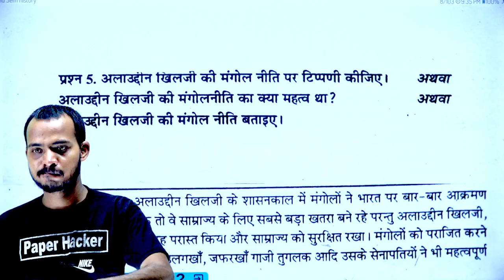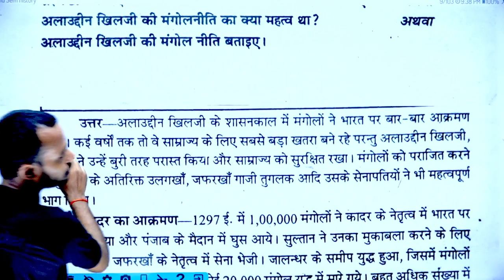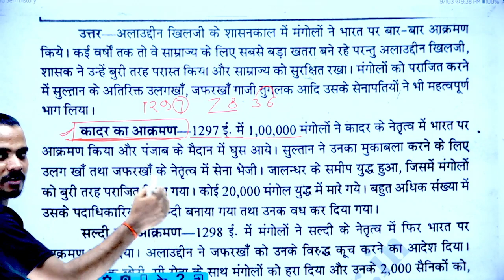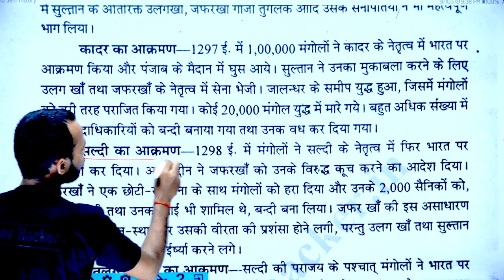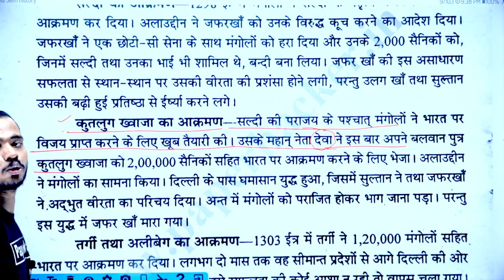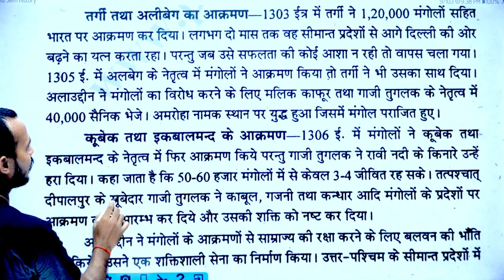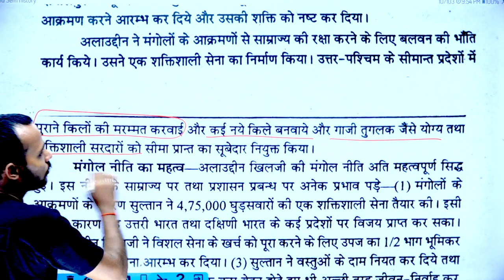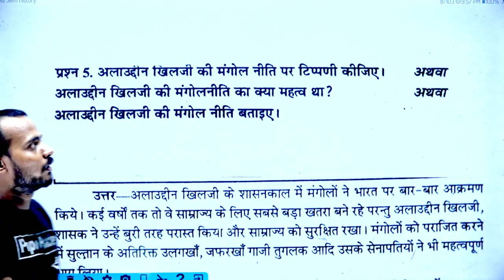BA 2nd Semester History | #5 | अलाउद्दीन खिलजी की मंगोल नीति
अलाउद्दीन खिलजी,अलाउद्दीन खिलजी का इतिहास,अलाउद्दीन खिलजी की मंगोल नीति,अलाउद्दीन खिलजी के समय मंगोल आक्रमण,अलाउद्दीन खिलजी ने बाजार नियंत्रण नीति क्यों आरंभ की,अलाउद्दीन खिलजी की विजयें,अलाउद्दीन खिलजी के काल में हुए मंगोल आक्रमण,अलाउद्दीन खिलजी ने मंगोलों से बचाया ?,खिलजी वंश,अलाउद्दीन खिलजी की विजयें प्रशासन आर्थिक सुधार,अलाउद्दीन खिलजी कहानी,अलाउद्दीन खिलजी कौन था,अलाउद्दीन खिलजी इतिहास,अलाउद्दीन खिलजी का साम्राज्य,दिल्ली के सुलतान अलाउद्दीन खिलजीbsc3rdsemester